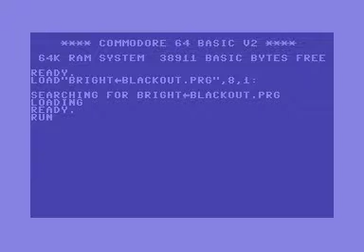Bright Blackout by Oxyron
C64 demo released at Oxyron's shining Lethargy Meeting on the29th January 2011

Credits :
Code Axis of Arsenic, Oxyron
Music PRI of Oxyron, The Imperium Arts
Graphics Yazoo of Arsenic, Oxyron
Charset Yazoo of Arsenic, Oxyron